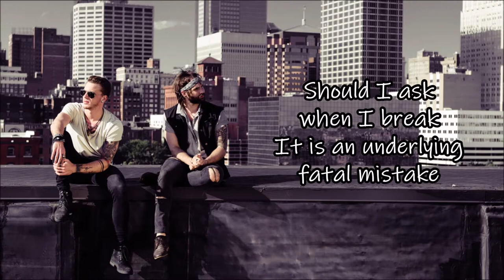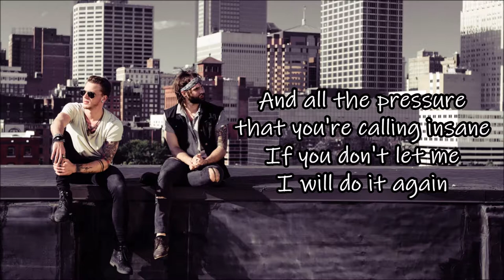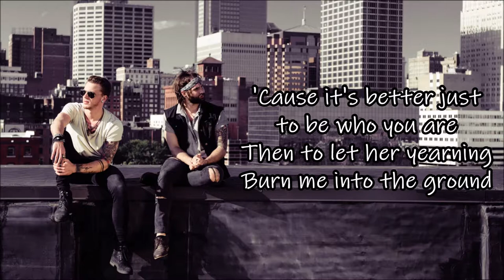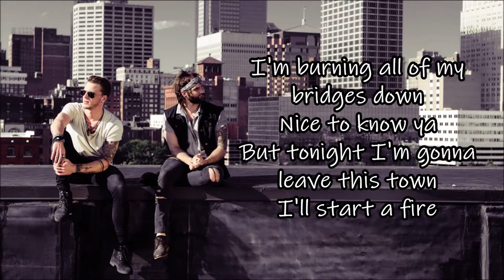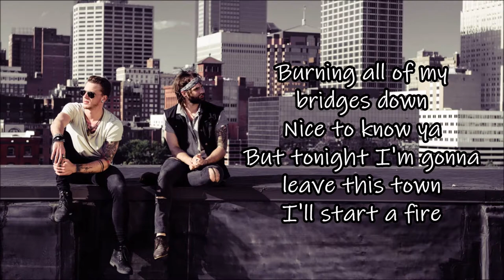Mason Finley - Bridges (Lyrics)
Im Refrain müsste es "than to let her yearning" statt "then" heißen, entschuldigt den kleinen Fehler -.-

Lyrics of Bridges by Mason Finley (former members of the band Sacrety), taken from the self-titled album "Mason Finley" (2017)

Artist: Mason Finley
Song: Bridges
Album: Mason Finley
Track number: 07
Year: 2017
Writers: Claas-P. Jambor, Mason Bailey, Finley Harrison
Producer: Claas-P. Jambor at Cedarroom Studio Kansas City
Photo: Denise Jambor Photography